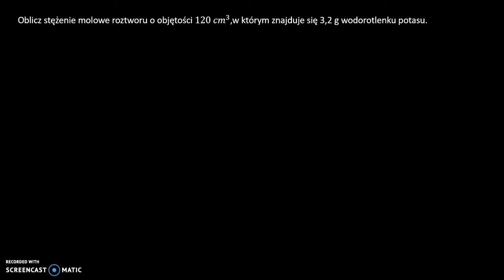Roztwory 4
Oblicz stężenie molowe roztworu o objętości 120 cm3,w którym znajduje się 3,2 g wodorotlenku potasu.